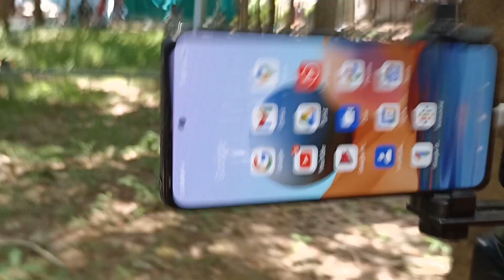ชาจทีอยู่ได้เป็นอาทิยต์ แบตเตอรี่สำรองลุงพัน! สาเหตุที่ลงไลท์กะทันหันเพราะแบบนี้!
ชาจทีอยู่ได้เป็นอาทิยต์ แบตเตอรี่สำรองลุงพัน! สาเหตุที่ลงไลท์กะทันหันเพราะแบบนี้!ลุงพล